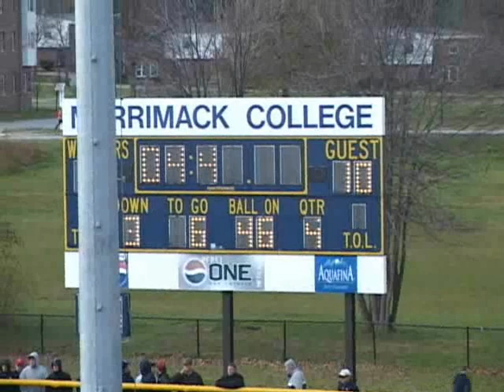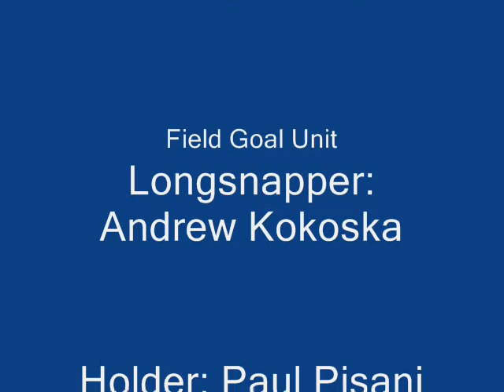Conference Championship 2006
Merrimack vs. CWPost... Merrimack intercepts Post and runs it back to their 30.. Mack kicks game winning 47-yard field goal..